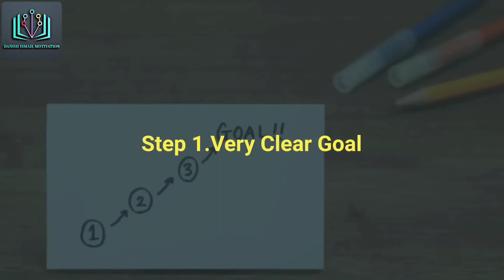How To Build Commitment in Urdu Hindi